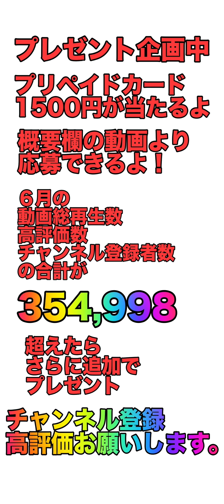意外と知らないことも教えちゃいます！白雪姫使い方講座【ツムツム】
白雪姫の使い方講座の動画です。
最近使い始めてめちゃ強くてかなり好きなツムになりました。
少しでも参考になれば良いかなと思っております。

ミラティブでもたまに配信しています。

ツムツム、トイカンパニーで一番有名になるように頑張っています。ぜひ友達に拡散していただけると嬉しいです。

ハート交換グループ作りました。

ツムツム白雪姫スキルマ
ツムツム白雪姫使い方講座
ツムツム白雪姫コツ
ツムツム白雪姫強い